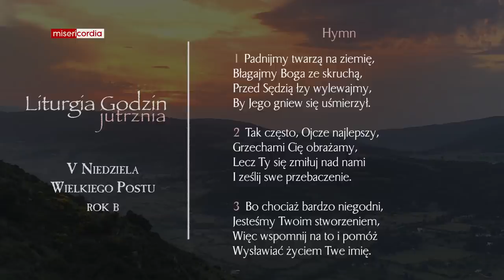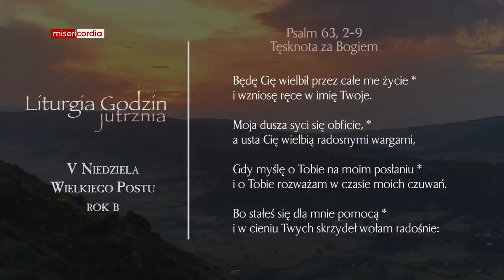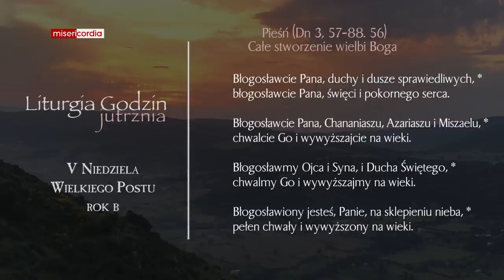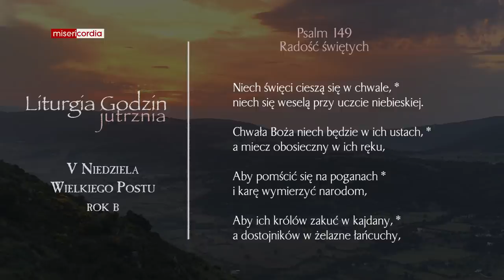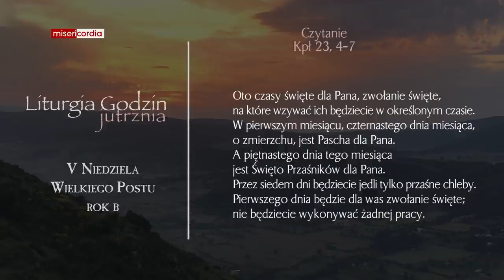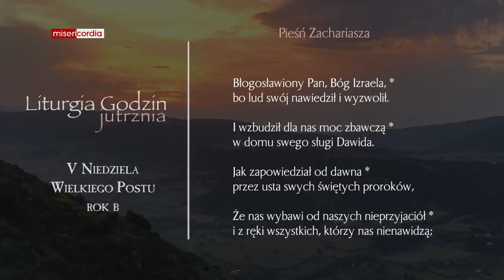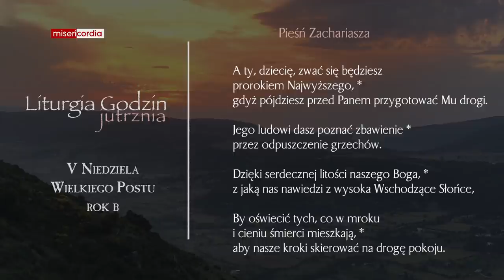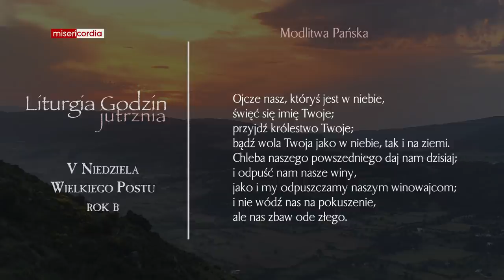Liturgia Godzin | Jutrznia | V Niedziela Wielkiego Postu (rok B)